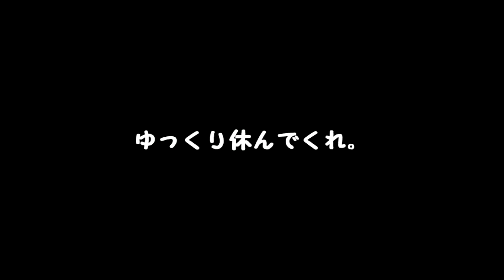片手で車のワイパー交換するやり方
自動車のワイパーを片手で撮影しながら交換するやり方（方法）を紹介する動画です。
ウォッシャー液補充に続き、これさえ見れば、女性（女子）でもDIY交換可能だと思います！節約も兼ねて是非おススメなメンテナンスです。

★自己紹介
どうも、タントオヤジです。
愛車のタントカスタムいじりを中心に動画をアップ。私の体験を発信して少しでも皆さん­のお役に立てればうれしいです！

また、この他にも色々やってますので、HPをご覧下さい。